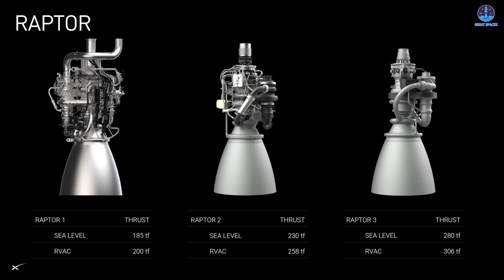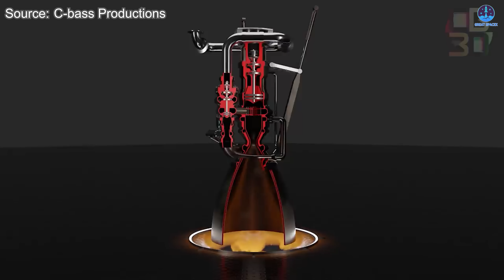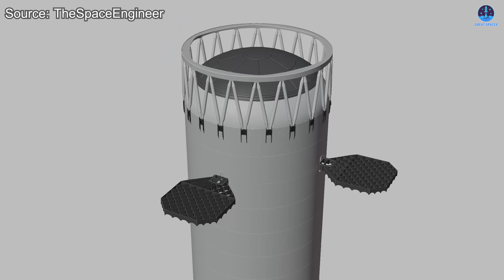SpaceX Revealed Big Challenges in First Starship V3 Flight Next Year! HARDER than You Think…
00:00: Intro
00:37: Flight 12’s challenges
12:09: Conclusion
Flight 12 will mark the first mission of 2026, and it will also introduce the newest version of Starship. Although many have stated that this mission will follow the same procedures used during the Version 2 flights, the reality is quite different. Significant upgrades and structural changes will make this flight far more challenging than it may appear.
These changes raise important questions. How difficult will Flight 12 truly be? And can SpaceX navigate the technical hurdles that lie ahead?
We will explore the answers in today’s episode of Great SpaceX.
Again, it is widely understood that the procedures for Flight 12 will remain unchanged. On the surface, that sounds simple. However, the mission will be far more difficult than it appears, because the real challenge comes from entirely new factors introduced with this version of the vehicle.
Even before Starship takes to the sky, we can already see the complexity ahead. The issues with Booster 18 have provided a clear warning. During a stress test conducted before the cryogenic loading test, Booster 18 failed violently. The liquid oxygen section was torn apart, and the methane tank was significantly distorted. This incident highlighted an important truth. The structural stability of Starship Version 3 will be a major obstacle for SpaceX, especially on its debut flight.
Once the vehicle transitions from ground testing to a full mission profile, everything becomes more demanding. Cryogenic propellant will be loaded into the tanks. The engines will run at full power. Every system will experience extreme conditions for an extended period. The margin for error narrows dramatically once the countdown begins.
The most difficult aspect is that this is the first flight. SpaceX has no prior real-world experience with many of the Version 3 upgrades. There are no previous flights to help reveal hidden issues or guide refinements. New fuel tank configurations, redesigned fuel routing, or structural reinforcements all remain unproven in actual launch conditions. This lack of flight heritage creates uncertainty throughout the vehicle’s operation.